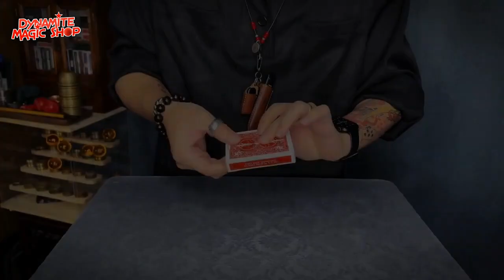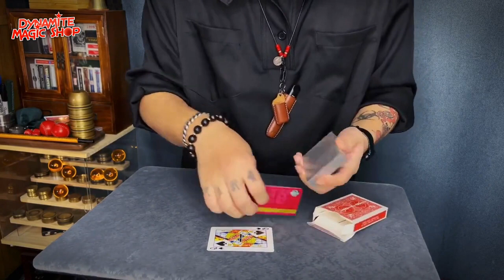Card Thru Aluminium Block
Show a deck of cards and open it to take out a card. Push the card through the entire deck. When the box is opened, there is a solid aluminium block!

Unlike the previous Knife Thru Metal, this card box can be opened and displayed before the performance.

- A Self-Working Miracle
- Everything can be handed over for inspection

Comes with an aluminium block, two card boxes, gimmicks and instructional video.